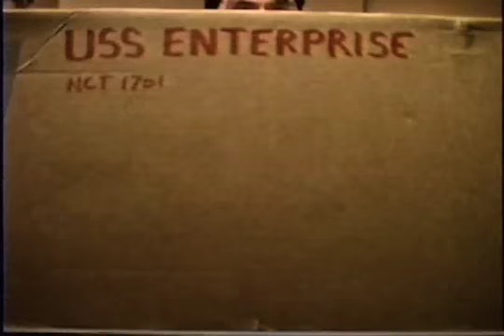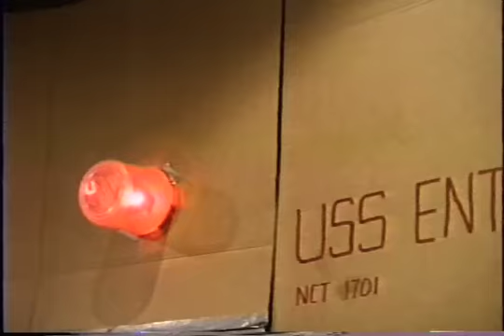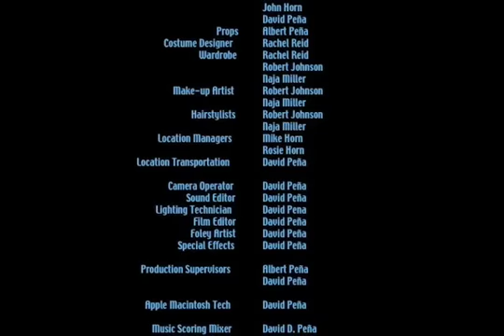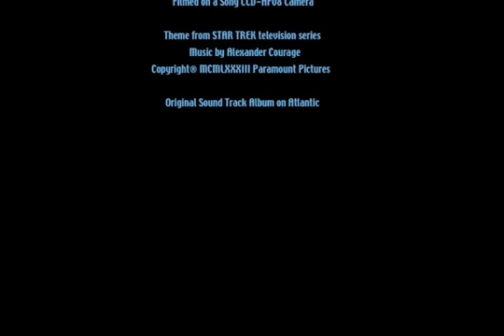Star Trek • Encounter at Outpost Alpha Omega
Star Trek Fan Film with a message. Follow the Crew of the StarShip Enterprise on another adventure to Outpost Alpha Omega to investigate why that outpost's planet is dying or being destoryed!! This Production was shot with a Digital 8 Sony camcorder and all the costumes, set and lighting were all hand made. All editied tape to tape using Flying head VCRs. All the actors were members of a National City CA church youth group. Yes I know, Cheeze but  this was all done with a budget of about $100 and it was shot like the 60s version of the original series with footage of the Star Trek IV and VI for action and cover shots. If I had the equipment and the skills that I have now this would be a really good production. Maybe One day we can remake it. Enjoy the film and I hope you get the message.

All Credits at the end of the film.